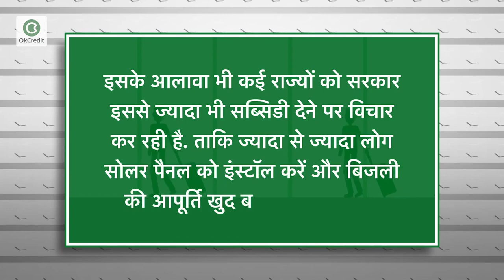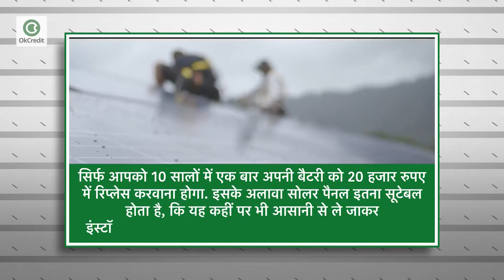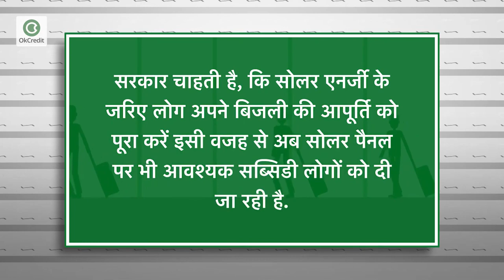Solar Panel Subsidy in India 2021-22 | सिर्फ 70 हजार रुपये में 25 साल तक पाएं फ्री बिजली | OkCredit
Solar Schemes का लाभ पा कर आप भी कर सकते हैं लाइट का बिजनेस |
Solar Panel : म‍िलेगी Free में बिजली और पैसे कमाने का मौका भी  |
Product-Oriented Solar Business Opportunities
Start Your Solar Power Business in India
भारत में सोलर बिजनेस कैसे शुरू करें
ऐसे शुरू करें खुद का सोलर पावर बिजनेस, हो सकती है लाखों की कमाई
घर बैठे सोलर पैनल लगाकर हर महीने करें कमाई, जानिए क्या है स्कीम
सौर ऊर्जा या सोलर पावर का व्यापार कैसे शुरू करें
Solar Power Business Idea
सोलर एनर्जी: पर्यावरण के लिए लाभकारी और कमाई का बड़ा जरिया

आप भी घर बैठे सोलर पेनल का बिज़नेस शुरू कर सकते हैं। इस वीडियो को पूरा देखें और जानें कि कैसे करें सोलर प्लांट से घर बैठे 1 लाख रुपए तक की कर सकते हैं कमाई

हमारे साथ जुड़े रहने के लिए हमें follow करें:
OkCredit
udhaar
vasooli